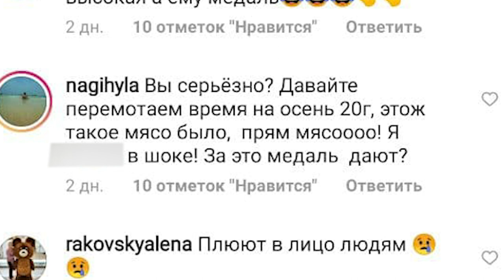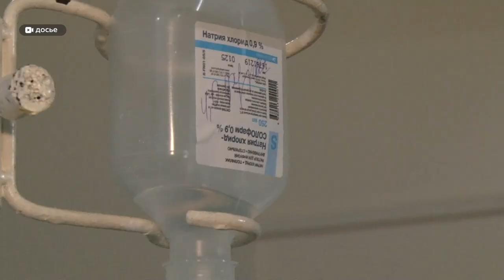Алтайского министра наградили за борьбу с COVID-19 | Кто требует отставки Дмитрия Попова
Почти шесть тысяч человек подписали петицию за отставку министра здравоохранения Дмитрия Попова. А между тем работу чиновника оценили на самом высоком уровне – главу минздрава наравне с врачами красных зон наградили медалью за особый вклад в борьбе с коронавирусом. Так в чем же этот особый вклад?